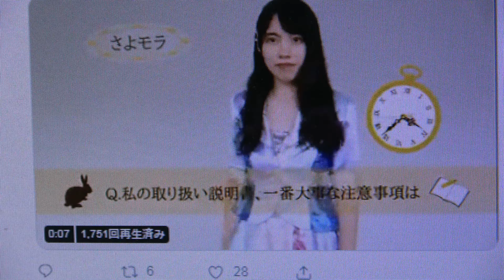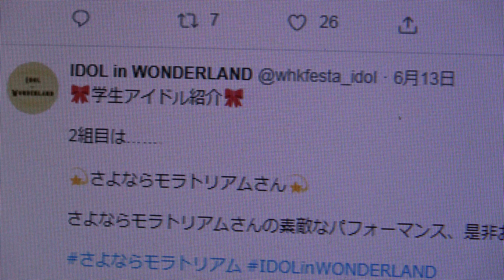IDOL in WONDERLAND💫慶応義塾大学さよならモラトリアム💫 の素敵なパフォーマンス③スキちゃん/スマイレージ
掲載許可済【7/7(日) 1部 12:30〜13:20 2部 13:35〜14:35 】早稲田大学 学生会館B203【早稲田大学放送研究会主催】 WHK FESTA’19(@whkevent)の企画　IDOL in WONDERLAND公式Twitterより⇒ユニドルは様々な試練を乗り越えてプリンセスになれるのか…！？今回の舞台は...  🎀おとぎ話🎀すべては憧れのプリンセスになるため👸💍沢山の試練と舞踏会を乗り越える彼女たちから目が離せません👀💖
学生アイドル紹介🎀　💫さよならモラトリアムさん💫の素敵なパフォーマンス